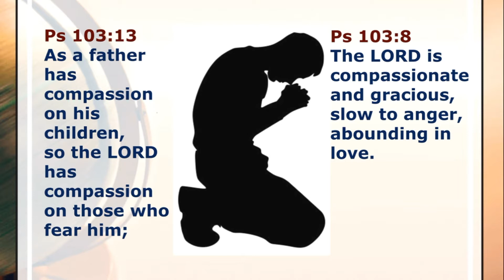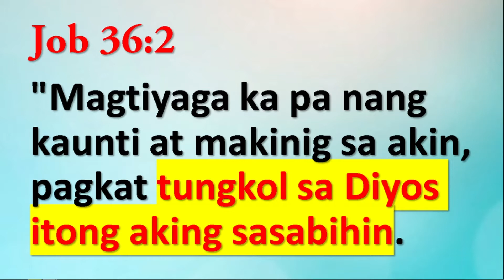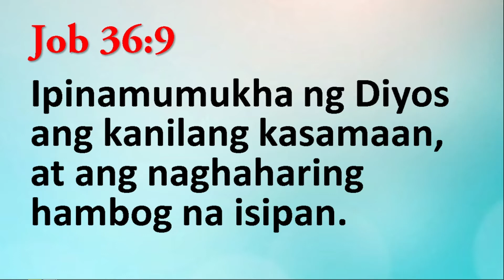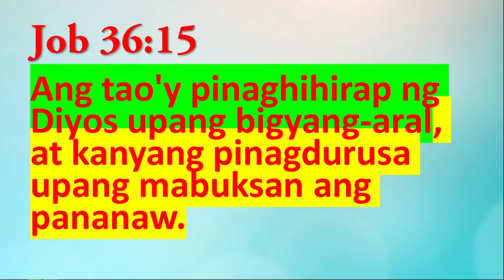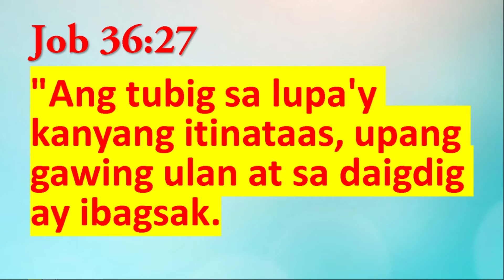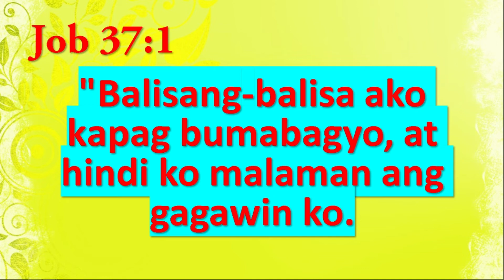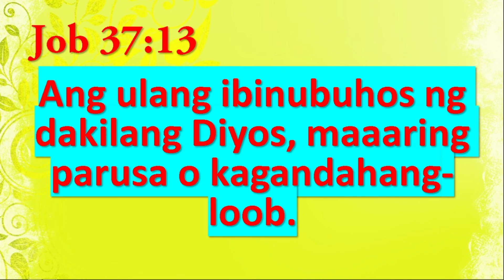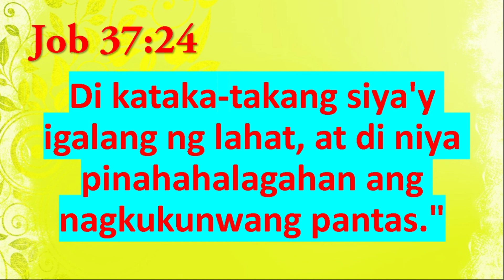jOB 36 37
Job 37:23 ​​​​​​​​The Almighty-we cannot find him; ​​​​​​​he is great in power; ​​​​​​​justice and abundant righteousness he will not violate. ​​​